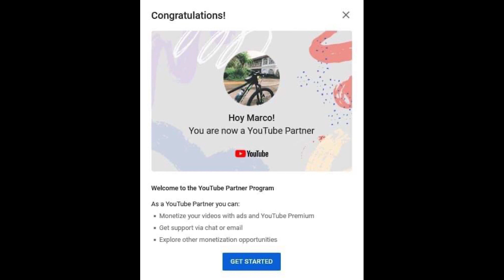Paano maglinis ng chain at cogs gamit ang degreaser. How to clean your drivetrain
Paano maglinis ng chain at cogs? Gamit tayo ng Richard's Car Care Solution na degreaser at chain lube.

Pwede pala kayo umorder ng degreaser at chain lube mag message lang dito sa channel or sa FB page ng Hoy Marco!